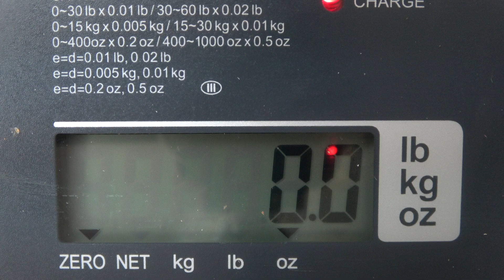HFS Lunchtime Vlog # 24 The Bergamot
The Bergamot

Health Food Shoppe
3515 North Anthony Blvd